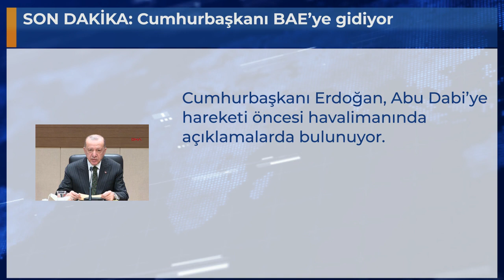SON DAKİKA: Cumhurbaşkanı BAE’ye gidiyor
Cumhurbaşkanı Erdoğan, Abu Dabi’ye hareketi öncesi havalimanında açıklamalarda bulunuyor.